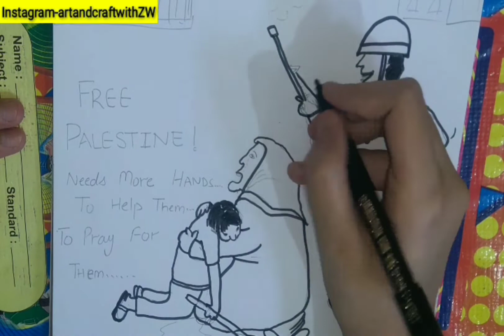How to draw free Palestinians drawing/easy step-by-step/Art & Craft with ZW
If you love drawing and you are not an artist, try our simple tips for beginners.  Drawing exercises have a lot of benefits like relaxation. Stress is the inevitable part of our life and a lot of things can cause stresshard-working, stress in office or family problems.  If you feel exhausted and depressed, try to draw anything to relax. Art therapy helps to balance your emotions and forget about everyday problems👌